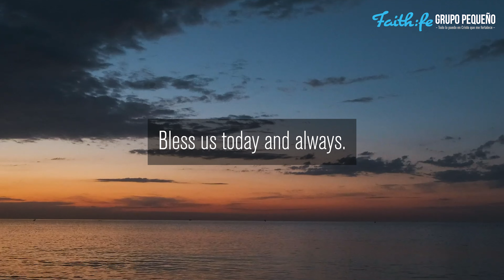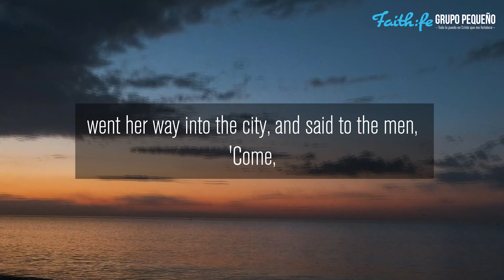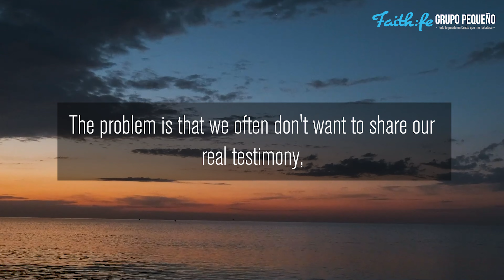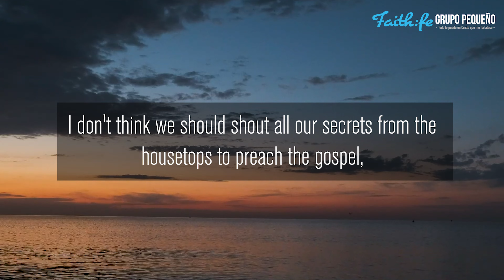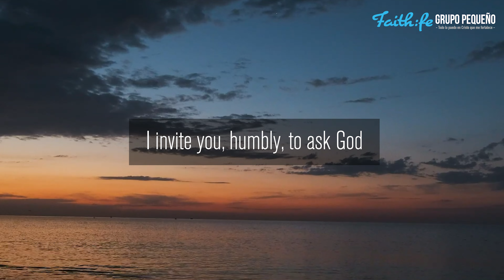The Same Comfort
Sunday, October 23rd, 2022
This video is the Seventh-day Adventist Devotional Thoughts for Women "No Fears" Written by Vanesa Pizzuto, Sunday, October 23rd, 2022. Today's reading is titled "God Is Still Here"

Devotional Scripture Reading:
"The woman then left her waterpot, went her way into the city, and said to the men, 'Come, see a Man who told me all things that I ever did. Could this be the Christ?" "

.I don't think we should shout all our secrets from the housetops to preach the gospel, but our most powerful testimony lies in our redeemed weaknesses, not our strengths. The Bible says, "[He] comforts us in all our tribulation, that we may be able to comfort those who are in any trouble, with the comfort with which we ourselves are comforted by God" (2 Corinthians 1:4). We offer others the same comfort we receive, the same freedom. Our experience is transformed into a map that guides others, into a reason for hope. Did God free you from a tendency to criticize, from anxiety or worry? Then you are especially positioned and prepared to help other people who suffer from this. I invite you, humbly, to ask God how He wants to use your redeemed weaknesses.